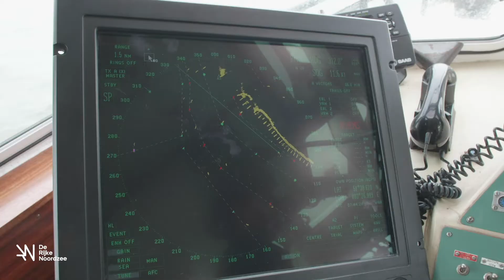Onderzoek naar gedrag kreeften in Borssele I & II \\ De Rijke Noordzee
Met Ørsted, Wageningen Marine Research en consortium Win-Wind zijn we onlangs een onderzoeksproject gestart naar het gedrag van kreeft en kabeljauw in Ørsted’s windpark Borssele I & II. Met drie onderzoeken willen we weten hoe het onderwaterleven in windparken gestimuleerd kan worden, waaronder het gedrag bestuderen van Atlantische kabeljauw rond de geïnstalleerde riffen.

Over De Rijke Noordzee
De Rijke Noordzee, waar wind en natuur elkaar versterken. Bron van duurzame energie, rijk aan natuur en vol leven. Wij gaan voor een florerende onderwaterwereld op de bodem van windparken. Samen met de wind- en watersector en wetenschap werken we aan innovatieve oplossingen voor de bouw van levende riffen. De Rijke Noordzee is een initiatief van Natuur & Milieu en Stichting De Noordzee.

Op de hoogte blijven? Schrijf je in voor de nieuwsbrief!